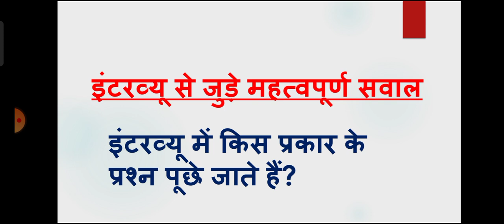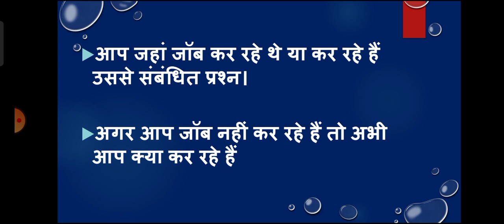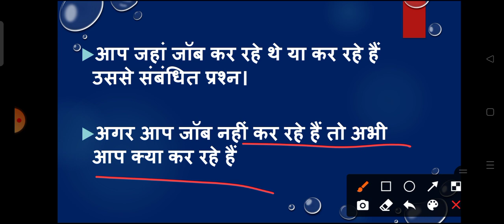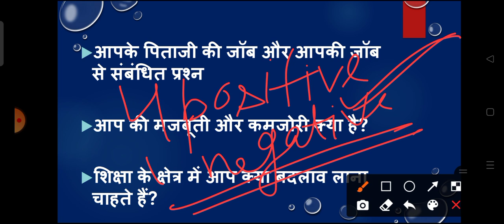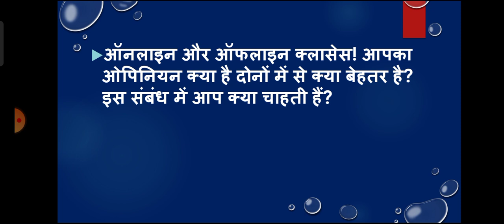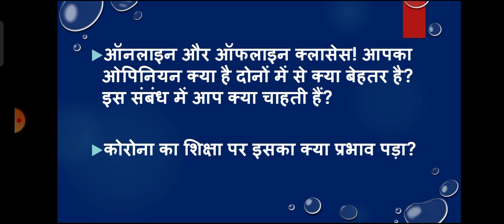इंटरव्यू में कैसे सवाल पूछे जाते हैं?UPHESC Interview Questions/ @BrijeshShukla#uphesc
इंटरव्यू में कैसे सवाल पूछे जाते हैं?UPHESC Interview Questions/uphesc interview preparation#uphesc

10 सबसे आम साक्षात्कार प्रश्न और उत्तर क्या हैं?
साक्षात्कार में पूछे गए प्रश्नों के उत्तर कैसे दिए जाते हैं?
आईएएस इंटरव्यू में क्या पूछा जाता है?
इंटरव्यू में सबसे पहले क्या पूछा जाता है?
आप असिस्टेंट प्रोफेसर क्यों बनना चाहते हैं?
आपने शिक्षा को ही अपना कैरियर क्यों चुना?
शिक्षा के क्षेत्र में आप क्या बदलाव लाना चाहते हैं?
ऑनलाइन और ऑफलाइन क्लासेज में क्या बेहतर है?

uphesc interview, uphesc interview preparation, uphesc interview letter, uphesc interview schedule, uphesc results, uphesc results 2021, uphesc assistant professor